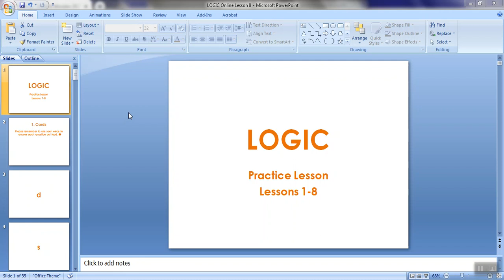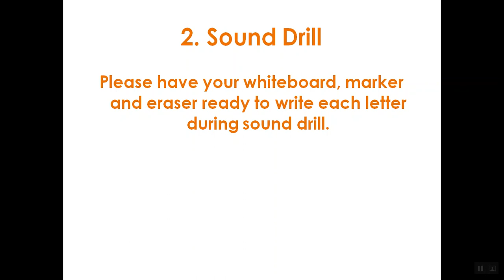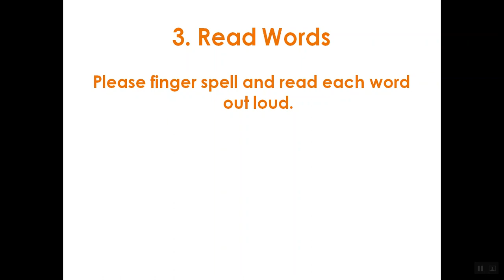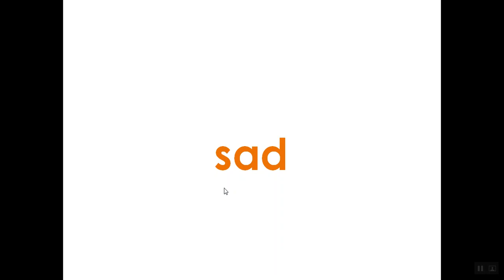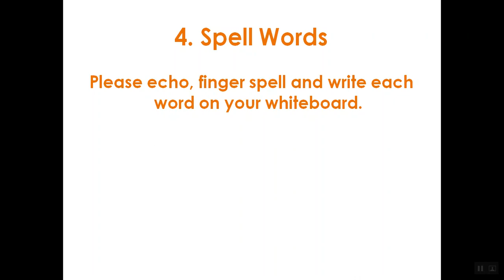LOGIC - Practice - Lessons 1-8